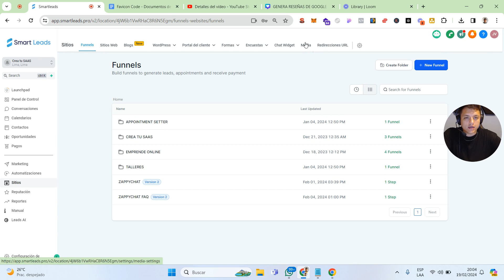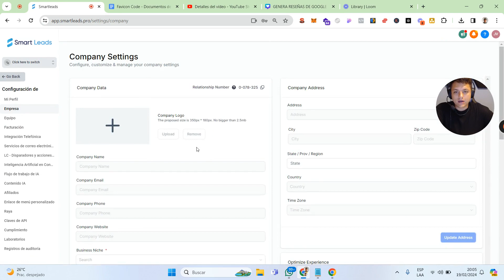COMO CAMBIAR EL FAVICON EN TU CUENTA DE AGENCIA DE GOHIGHLEVEL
¡ÚNETE AL GRUPO DE WHATSAPP GOHIGHLEVEL | SAAS LATINO! 👇🏻👇🏻

* Academia de GoHighLevel (Cursos Grabados y en Vivo)
* Plantilla para tu web SAAS ($1,000)
* Automatización Completa para Vender tu SAAS ($2,000)
* Bots de WhatsApp, META ($300)
* Correos de Nutricion Para SAAS ($350)
* Asesorias personalizadas (¡Súper valioso!)